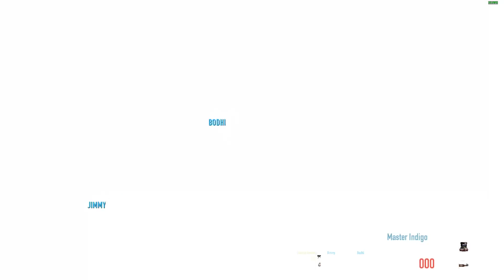PAYDAY 2 - WHAT IS CRIMESPREE?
Crimespree is a new gamemode coming to Payday 2 soon, but what it is?